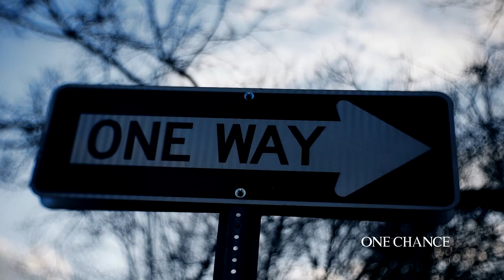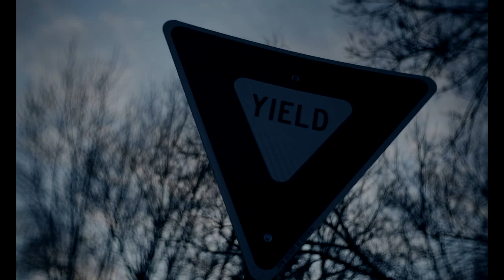Baby Goat - "One Chance" (Video)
*Artist Submitted